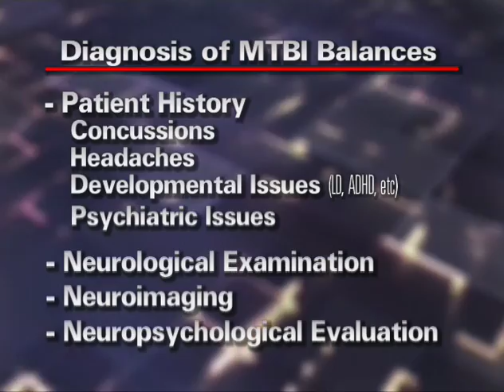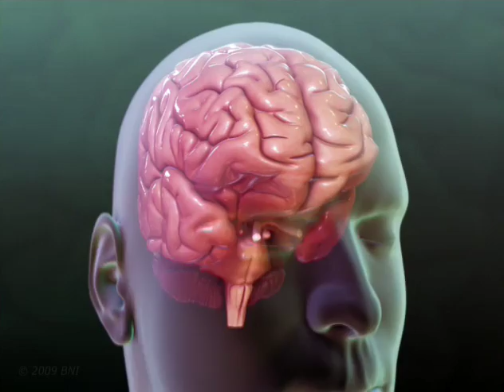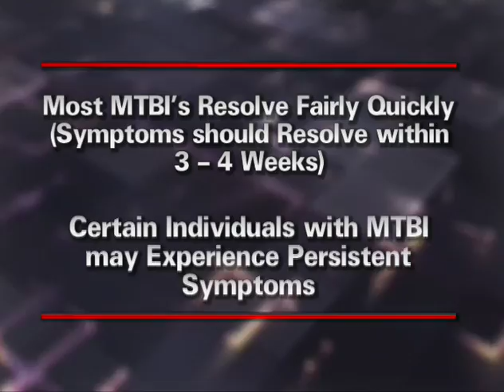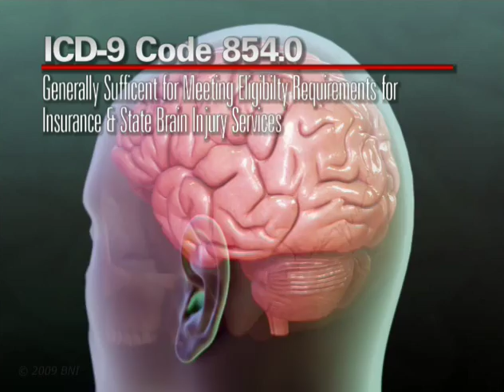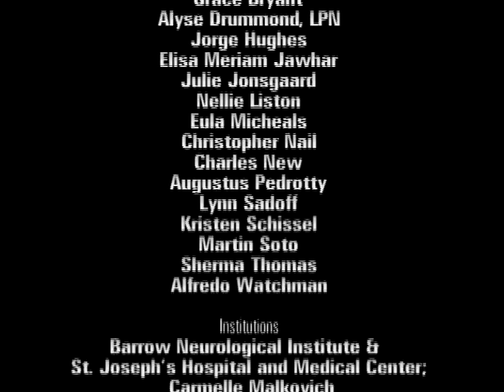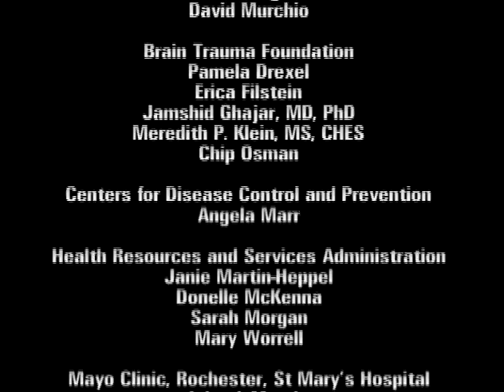Identifying mTBI 9: Neuropsychological Tests and Imaging